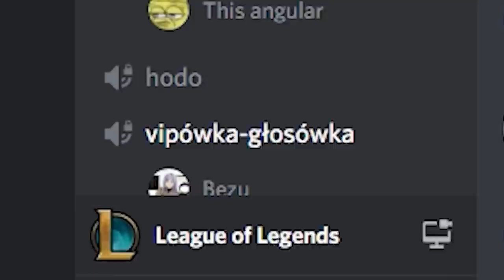League of Legends ale BEZ MINIONÓW!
Gramy w LoLa ale bez spawniących się minionów. Wieżę musimy tankować swoimi umiejętnościami. Jak poszło? Zobacz sam!

Dr Hodo i ekipa grają w League of Legends bez minionów. Do pushowania turretów wykorzystują Heralda, umiejętności swoich postaci (Ult Yoricka, Annie czy Volibeara) oraz nowego Dr Mundo. Mail do współprac: